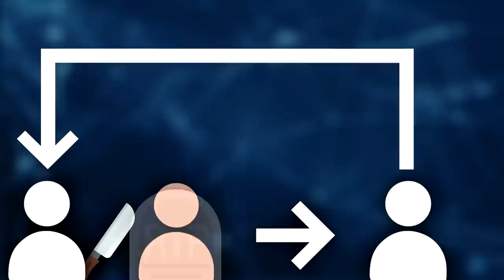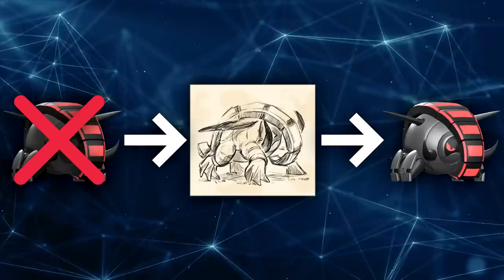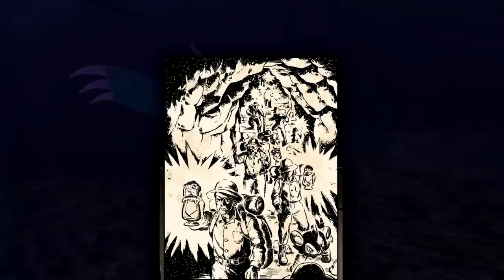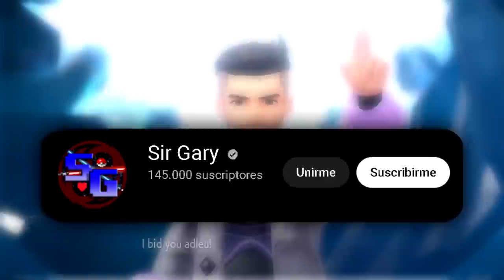Los Pokémon Paradoja EXPLICADOS || [TEORÍA] Pokémon Escarlata y Púrpura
0:00 SPOILERS e Introducción
1:32 Los Pokémon Paradoja NO son Reales
4:14 Los Pokémon Paradoja SÍ son Reales
8:29 El Papel del Tercer Legendario
11:12 DLC de Pokémon Escarlata y Púrpura

En el vídeo de hoy repasaremos la teoría de la comunidad de Pokémon que mantiene que los Pokémon del pasado y del futuro, los Pokémon Paradoja, no existen en realidad, y fueron creados por la imaginación del tercer legendario que se encuentra en el Área Cero de Paldea pero todavía no hemos visto. ¿Puede ser real? ¿Hay argumentos para defender que los Pokémon Paradoja no sean una mentira?